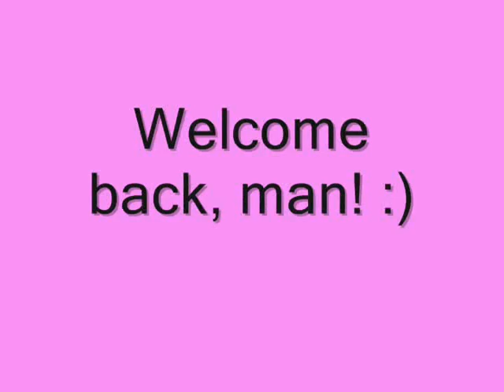Krillin vs Toei: The Game: The Movie